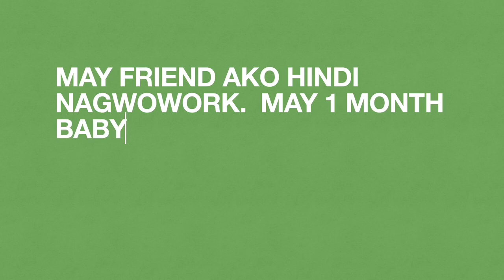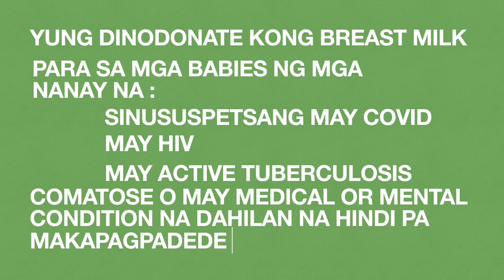HOW TO INCREASE BREAST MILK SUPPLY AND INTODUCING COMPLEMENTARY FOODS AT 6 MONTHS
INCREASING SUPPLY OF BREAST MILK AND INTRODUCING FIRST FOODS AT SIX MONTHS